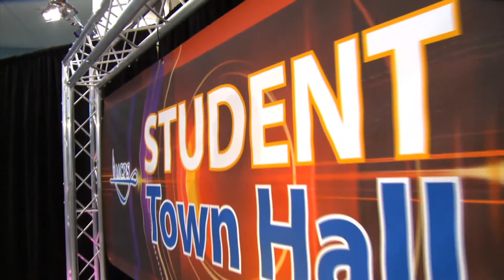MCPS Holds First of Four Student Town Hall Meetings at Ridgeview Middle School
Students at Ridgeview Middle School got a chance to voice their ideas and concerns with Superintendent Dr. Joshua Starr and the student member of the board of education at the first of four student halls this school year. MCPS TV has the story.